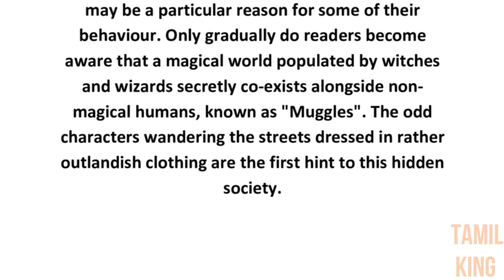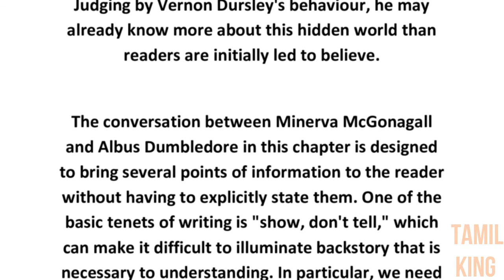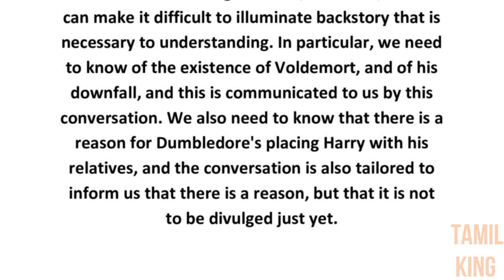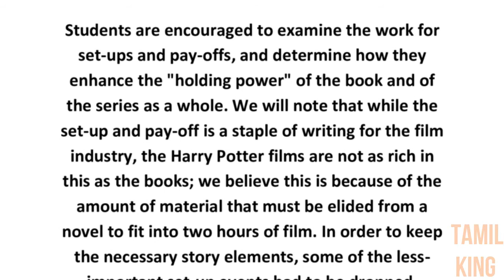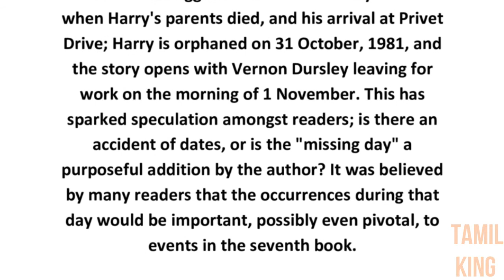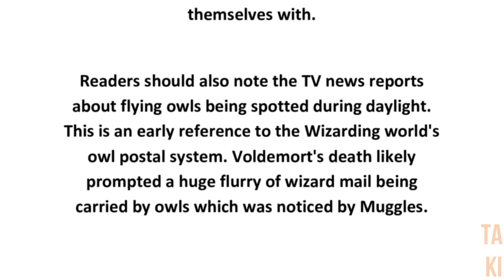Chapter 1: The Boy Who Lived - Analysis Guide of Harry Potter and the Philosopher's Stone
Muggles Guide to Harry Potter - Chapter 1: The Boy Who Lived - Analysis Guide of Harry Potter and the Philosopher's Stone.

💗 Like5PsTV6AejZnPcjqXSqd6b55STUh7s95SiTjYznj